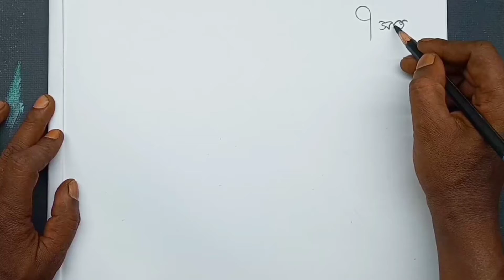birddrawing|how to draw a parrot/টিয়াপাখি আঁকা ৭ সংখ্যা দিয়ে/সংখ্যা দিয়ে পাখি আঁকা।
how to draw a parrot/টিয়াপাখি আঁকা ৭ সংখ্যা দিয়ে/সংখ্যা দিয়ে পাখি আঁকা।
drawing.paintings.sketching.abstract art.alpona design.acrylic paint.